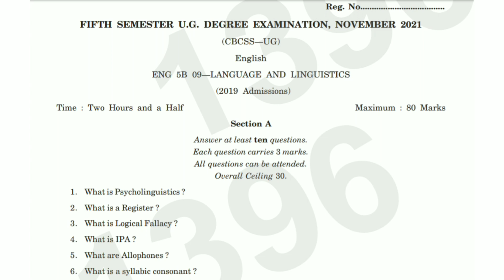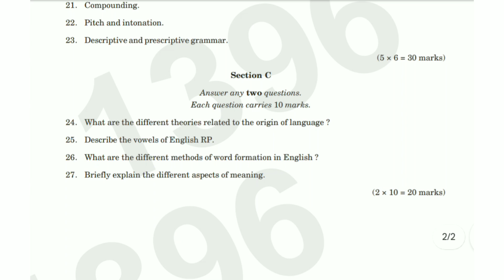LANGUAGE AND LINGUISTICS | 5th Sem B.A. English Question Paper 2021